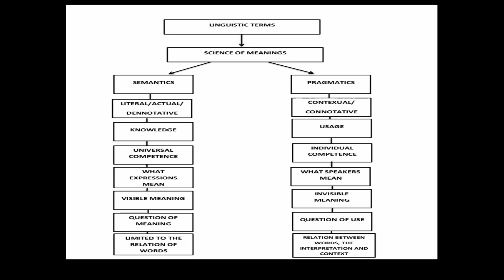Semantics vs Pragmatics in Hindi/Urdu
In this video you will know the difference between semantics and Pragmatics...